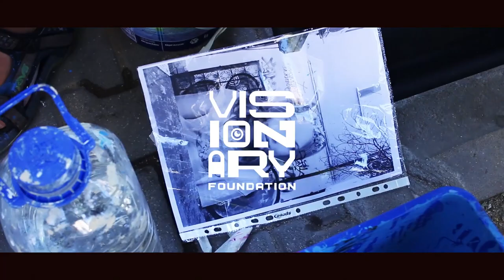Innovation for Life - mural art in Sofia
An information campaign on cancerous diseases of the blood by supporting the Bulgarian Lymphom Association, the Bulgarian Medical Association of Hematology, the Bulgarian Medical Society for Child Hematology and Oncology and the Association of Research Pharmaceutical Manufacturers in Bulgaria in their mission to reach more young people and focus their attention on blood cancer and diagnosis and advanced treatment options.
Artist: JahOne
Camera & edit: TheRightStaf